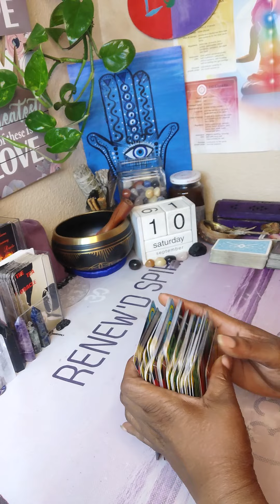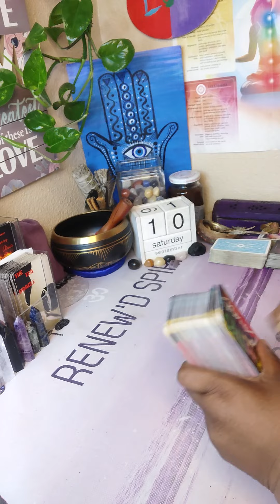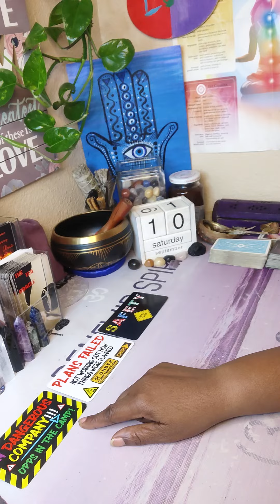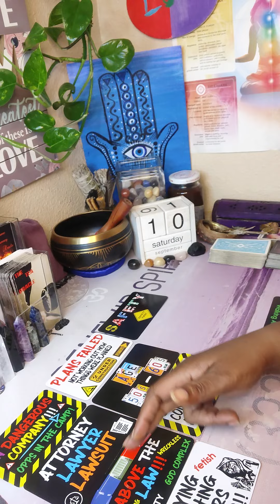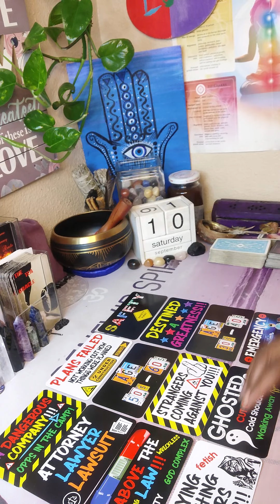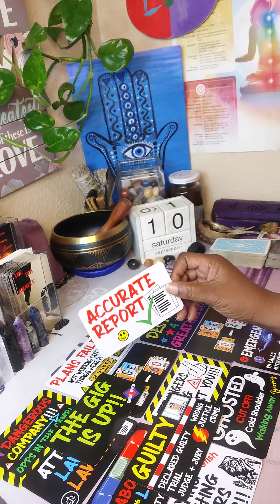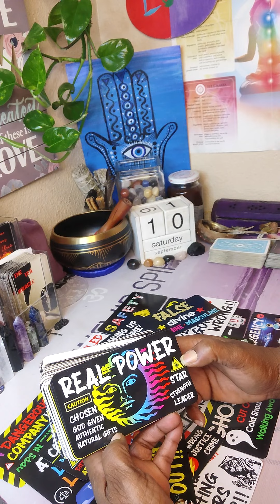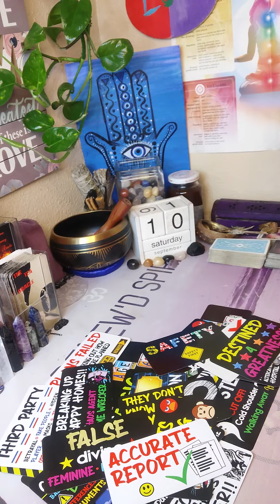⚖️DIVINE CONNECTIONS⚖️ ORDER IN THE COURT READ⚖️FACTS COMING OUT ABOUT FALSE DIVINE FEM/ MASC.⚖️